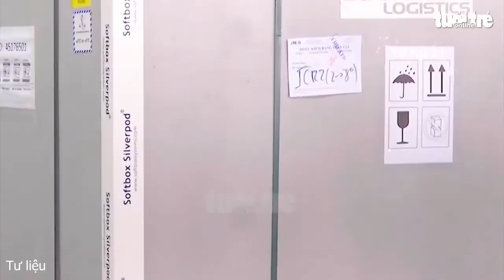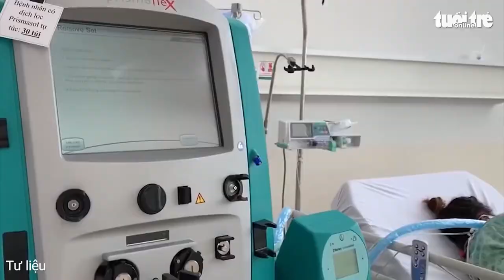Tin Covid: Tối 5-3 Cả nước ghi nhận 131.870 ca mắc mới | 5-3-2022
Tin Covid: Tối 5-3 Cả nước ghi nhận 131.870 ca mắc mới